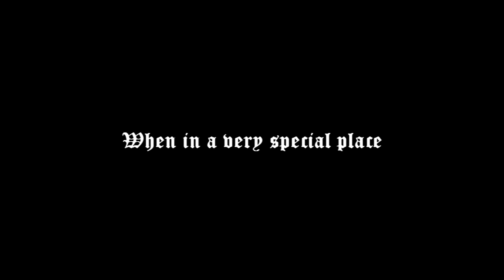Trakai "Medieval Festival" trailer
This trailer represents the "Medieval Festival" event, that every year take place in Trakai, Lithuania. More information you can get by visiting the official "Trakai Historical Museum" web

Links of the groups and music materials, that are used, are listed below.